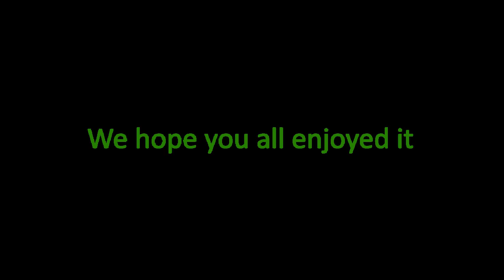Jonas and Edward in the Sky with Diamonds | Minecraft Egg Wars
Jonas and Edward play Minecraft Egg Wars for the first time